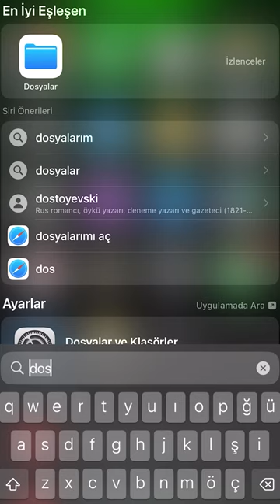iPhone ile NAS cihazına nasıl bağlanılır?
Hiçbir ek uygulama kullanmadan iPhone ile ağa bağlı depolama aygıtına (NAS) bağlanabilirsiniz. Tek yapmanız gereken NAS'ın IP adresini, kullanıcı adını ve şifresini girmek.

00:00 - Ofisteki Network-attached storage bilgisayarımız
00:13 - Dosyalar uygulamasından NAS cihazına bağlanma